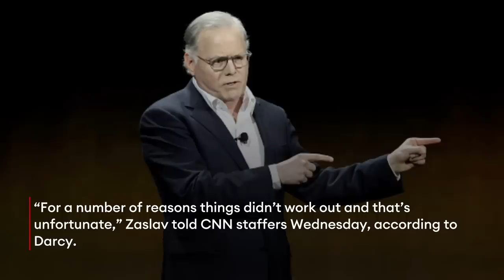BREAKING NEWS: Chris Licht Out At CNN—This Is What Warner Bros. CEO David Zaslav Reportedly Said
CNN CEO Chris Licht is stepping down, multiple news outlets reported Wednesday, after a tumultuous 13 months at the helm of the news organization that included a widely criticized town hall with former President Donald Trump, the messy and public firing of primetime anchor Don Lemon and a profile of him in The Atlantic that seemed to reveal a contempt for some of CNN’s own reporting.